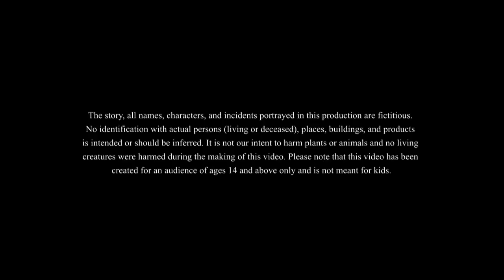नायक नाई | Nayok Napit | Hindi Motivational Story | Indian Story | Hindi Kahaniya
We present नायक नाई
Nayok Napit | Hindi Motivational Story | Indian Story | Hindi Kahaniya. This story is about a barber and the adventure he goes on after making a mistake. Join him in this adventure!!